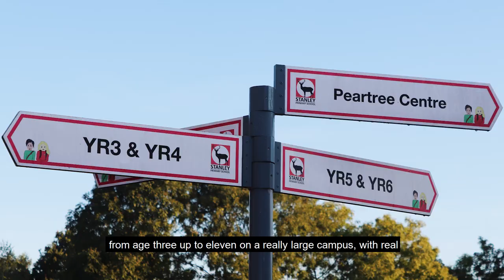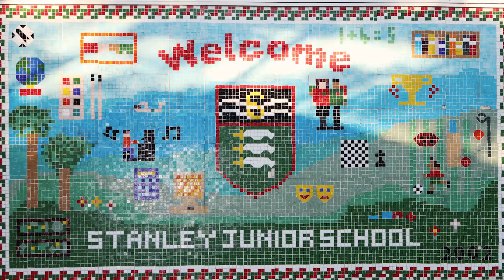Stanley Primary School unveils new school buildings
Following the completion of the lengthy school works, Stanley Primary School now has a full complement of spaces to facilitate a 4 form entry school with pre-school. This includes: a nursery and Children’s Centre block; 28 classrooms, with breakout spaces, storage areas and WCs; a studio space; music room; an enlarged kitchen that services the existing infant and junior halls; school entrance, larger staff room, staff offices and meeting spaces; large playing field with working drainage; and Peartree, a unit for children with special educational needs. No new spaces were constructed as a result of the rectification works, as the school expanded as part of the original project, but all classrooms and school spaces are now fully useable.

Despite the building disruption, the school has remained strong. Last year, the school received high praise from Ofsted inspectors for their quality of teaching, leadership, early years provision and overall effectiveness. They also won a national award recognising their hard work to support children with special education needs and disabilities.